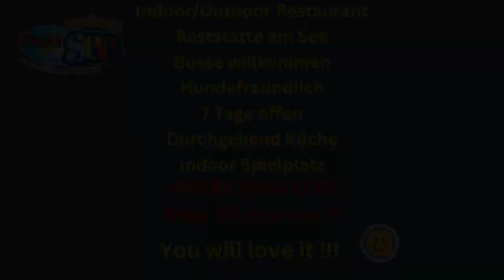Autobus Raststation S6 Americanfood nähe Burg Oberkapfenberg Stmk Flasch City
Aber auch Ihre geliebten Vierbeiner kommen bei uns nicht zu kurz. Während Sie unseren Badesee genießen dürfen sich ebenso Ihre Hunde willkommen fühlen. Unser großer Platz bietet genug Fläche für einen Spaziergang auf unserer Hundewiese. Außerhalb der Schwimmsaison sind Ihre Fellnasen auch im Wasser willkommen.

So finden Sie uns:
Flasch City
Seestraße 4
8642 St. Lorenzen im Mürztal

Autobus Raststation S6 Americanfood Bus Rest Stop S6 American Food Autobuz Stație de odihnă S6 Mâncare americană Busz Pihenő S6 Amerikai étel Autobus Punto di sosta S6 Cibo americano Autobusna postaja Odmorište S6 Američka hrana Autobús Parada de descanso S6 Comida americana Autobus Odpočinková zastávka S6 Americké jídlo Bus Arrêt de repos S6 Cuisine américaine nähe Burg Oberkapfenberg Stmk Flasch City Styria Stiria Stájerország Štajerska Estiria Štýrsko Styrie S6